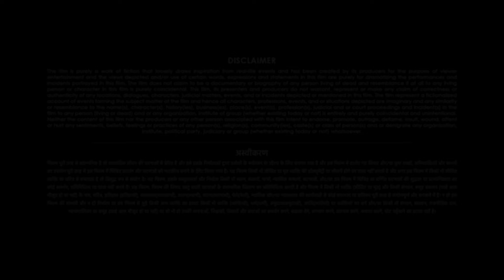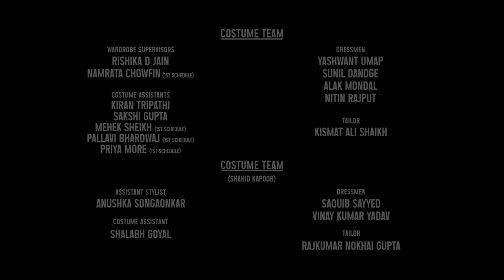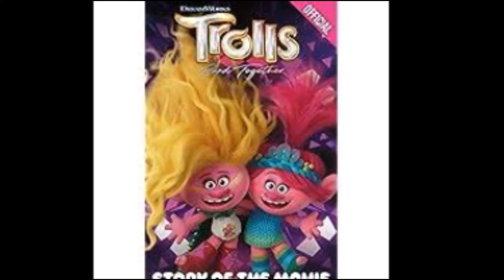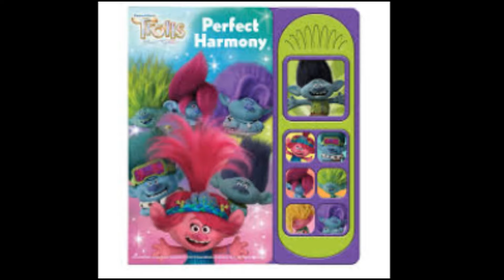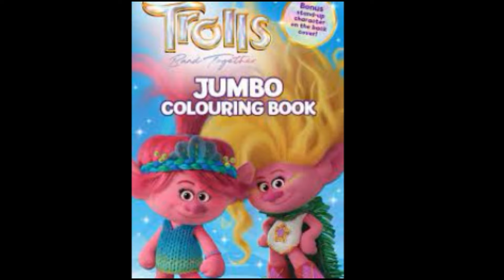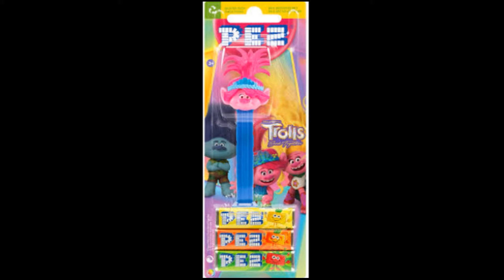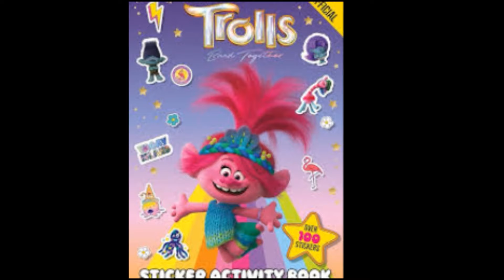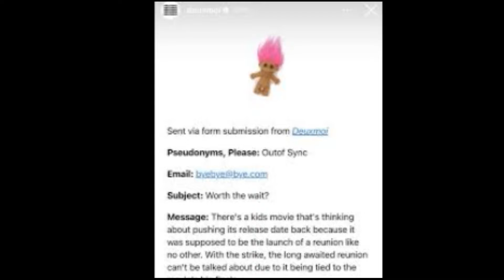Trolls Band Together Full Movie 2023 Fact | Trolls 3 | Anna Kendrick | Review & Fact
Trolls Band Together is a 2023 American animated jukebox musical comedy film produced by DreamWorks Animation and distributed by Universal Pictures, based on the Good Luck Trolls dolls from Thomas Dam. It serves as the sequel to Trolls World Tour (2020), and the third main installment in the Trolls franchise. The film was directed by Walt Dohrn and co-directed by Tim Heitz (in his feature directorial debut), from a screenplay written by Elizabeth Tippet. Anna Kendrick, Justin Timberlake, Zooey Deschanel, Christopher Mintz-Plasse, Icona Pop, Anderson .Paak, Ron Funches, Kenan Thompson, Kunal Nayyar and Dohrn reprise their voice roles from previous films, with newcomers Eric André, Kid Cudi, Daveed Diggs, Troye Sivan, Camila Cabello, Amy Schumer, Andrew Rannells, RuPaul and Zosia Mamet joining the ensemble voice cast. In the film, Branch (Timberlake) and Poppy (Kendrick), who are officially a couple, attempt to rescue Floyd (Sivan) while reuniting Branch's brothers after the boyband phenomenon, BroZone, was disbanded.